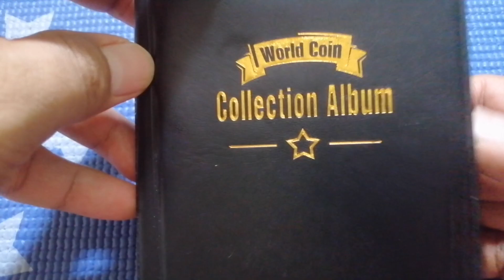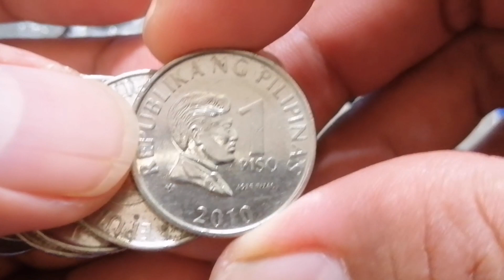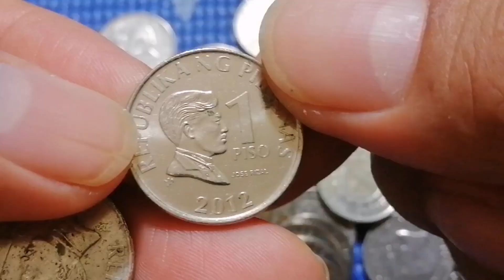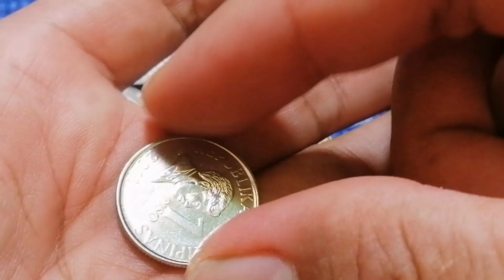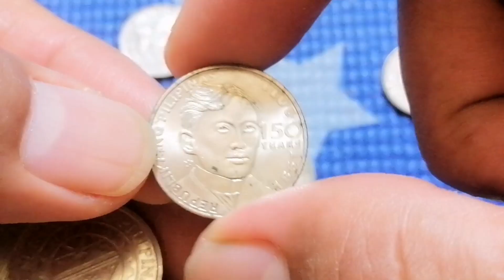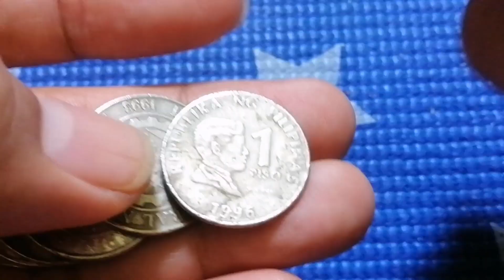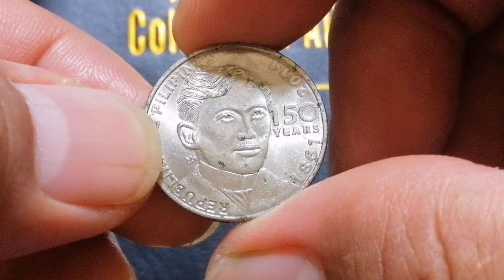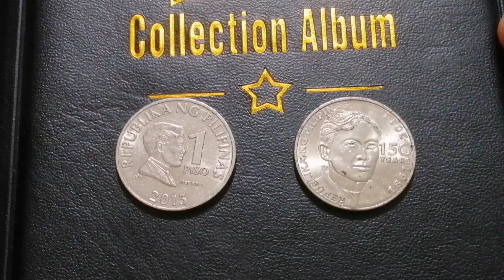1 Piso Coin Hunting #32 | BSP Series Book #2 | Saudi Boy Tv